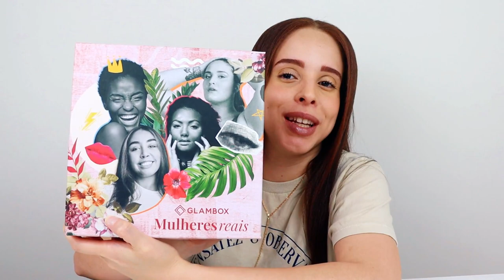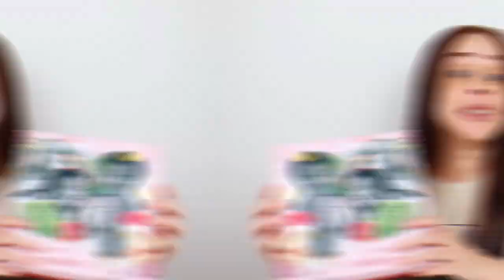GLAMBOX MARÇO 2023 - GLAMBOX MULHERES REAIS | DAIENE CALMON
🌟 ASSINE A GLAMBOX COM ATÉ R$ 90 DE DESCONTO + BRINDES USANDO O CUPOM "DAIGLAM"

Glambox Março 2023 - Glambox Mulheres Reais